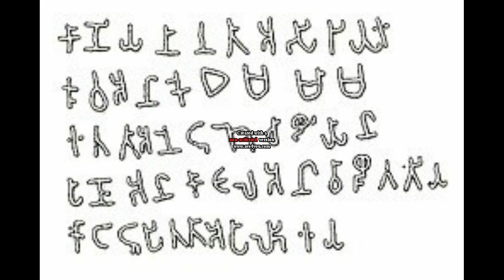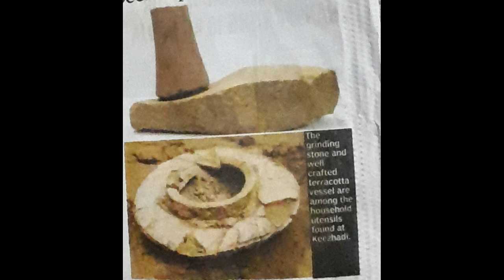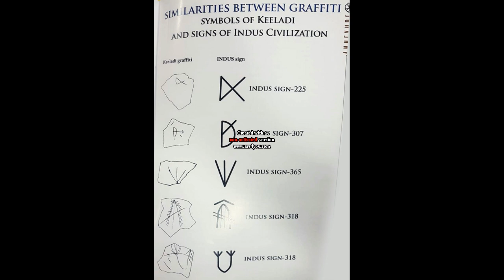Keeladi Tamil antiquity getting proved